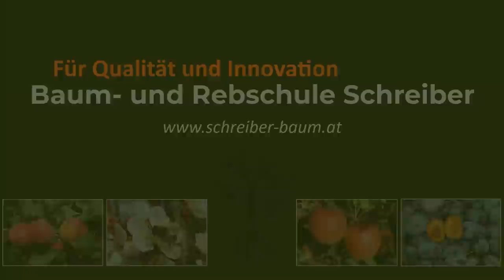Eine hervorragende Frucht! Die Mispel - Schnitt und Anbautipps für Mispelbäume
Buchtipps:
► Enzyklopädie der Wildobst- und seltenen Obstarten
► Besondere Obstarten: Anbau und Rezepte von Indianerbanane, Jujube, Apfelbeere & Co.

Mispeln haben keine hohen Ansprüche an Boden und Klima, werden keine besonders großen Bäume, haben wenig Probleme mit Schädlingen und Krankheiten und sind daher eine hoch interessante Frucht für mich.

Die Früchte der Mispel sind spät zu ernten. Erst nach den ersten Frösten werden sie weich und saftig. Ab dann sind sie aromatisch, erinnern im Geschmack an Apfelstrudel und sind ein wahrer Genuss in der kalten Jahreszeit.

Aus Mispeln kann man auch eine Vielzahl von verschiedenen Verarbeitungsprodukten kreieren. Egal ob als Marmelade, Gelee, Tee, eingelegt in Zucker und Essig oder als Chutney, kann man sich der besonderen Früchte erfreuen.

Das Schnitt von Mispelbäumen ist unkompliziert. Im Vergleich zu den meisten anderen Obstarten müssen Mispeln nicht jährlich geschnitten werden. Beim Mispelbaum schneiden werden nur zu kräftige, steile Äste entfernt, die den Baum zu dicht machen. Mehr als Auslichten ist nicht nötig. Viel Spaß beim Mispelbaum schneiden!

0:00 - 0:35 Intro
0:35 - 2:03 Standort und Platzbedarf
2:03 - 3:51 richtiger Erntezeitpunkt
3:51 - 5:12 Krankheiten und Schädlinge
5:12 - 6:31 Schnitt von Mispelbäumen (Theorie)
6:31 - 7:00 Blüte von Mispeln
7:00 - 9:36 Schnitt von Mispelbäumen (Praxis)
9:18 - 10:47 Geschmack der Mispeln
10:47 - 12:00 Verarbeitungsmöglichkeiten
12:00 - 12:30 Mispelbäume pflanzen